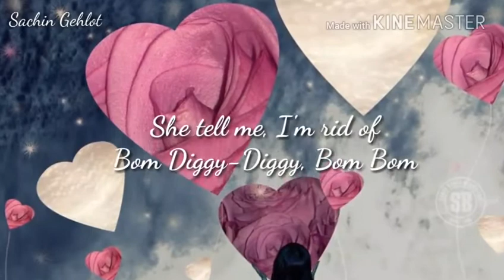New what's up love status trending status 4k full screen status video trending 1💖🥰💖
fullscreenloveshayaristatus full screen Shorts Video